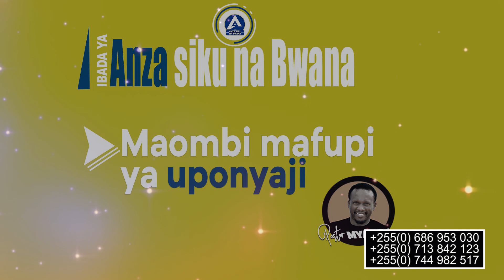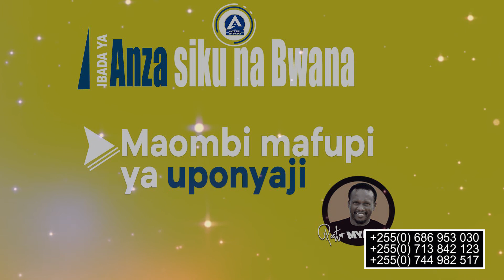MAOMBI YA UPONYAJI WAKO - Pastor Myamba